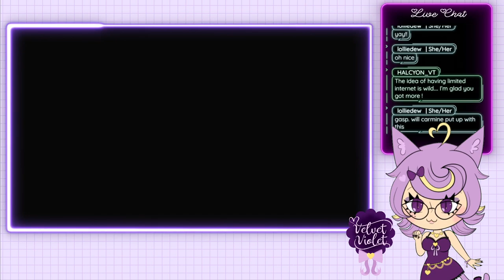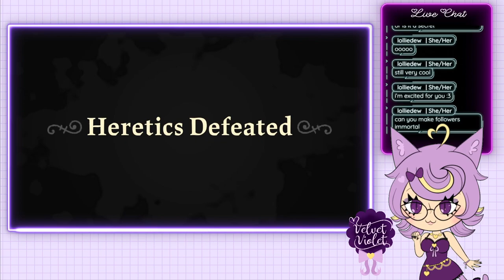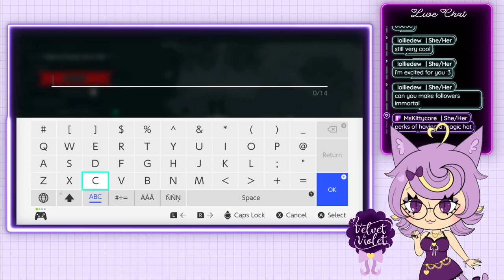Short but Productive || Cult of the Lamb #2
Nice to meet you! I'm Velvet! I'll be your hostess today! 💜🥂
Game: Cult of the Lamb